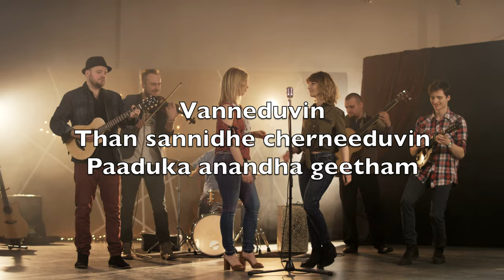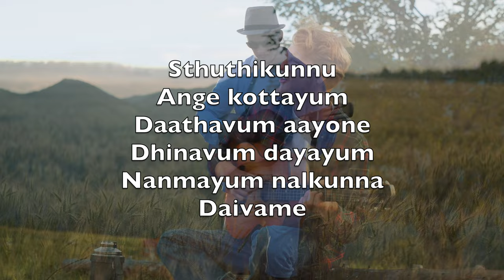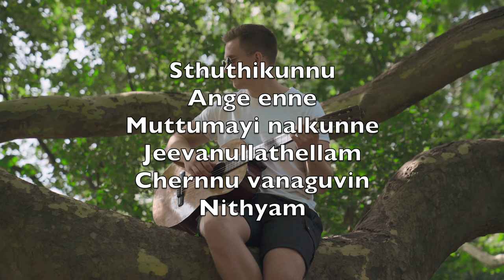Sthuthikunnu Ange (Praise To The Lord, The Almighty)-കരോക്കെ ടെനോർ സാക്സോഫോൺ വാദ്യോപകരണം V2 MmT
The Almighty
And salvation

Gently sustaining

Sthuthikunnu
Ange sarva
Srushtithavam daivame
En aathmavin
Rakshayum sakthiyum
Aaya pithave

Vanneduvin
Than sannidhe cherneeduvin
Paaduka anandha geetham

Sthuthikunnu
Ange sarvathinum
Unnathane
Than chirakin
Keezhe asrayam
Nalkunna daivame

Kanukathma
Thathan nalkunnu nithyam
Than karunayin aadikyathal

Sthuthikunnu
Ange kottayum
Daathavum aayone
Dhinavum dayayum
Nanmayum nalkunna
Daivame

Sparshikuvin
Daivathin van karyangal
Snehathal cherkum thaan nithyam

Sthuthikunnu
Ange enne
Muttumayi nalkunne
Jeevanullathellam
Chernnu vanaguvin
Nithyam

Uyarnnedatte
Janathinte sthuthikal
Santhoshathal vaazhtheedatte